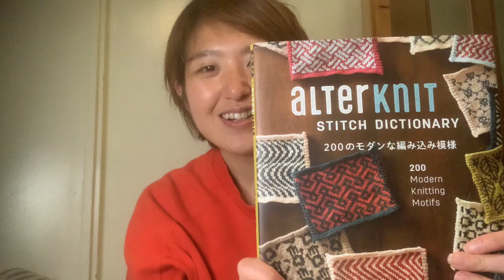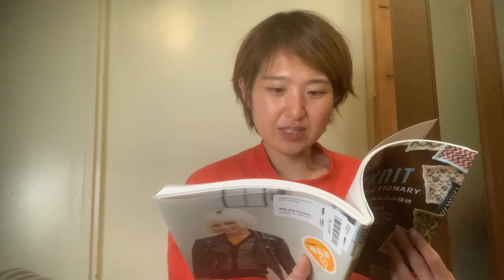最近編んだ物、購入品紹介 ダイソー毛糸／靴下編み／編み込み模様 靴下10